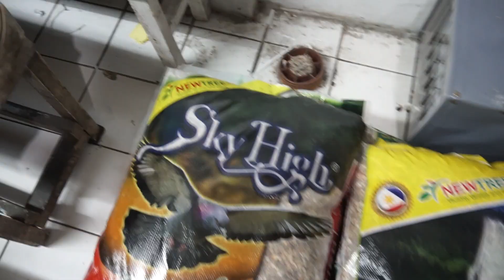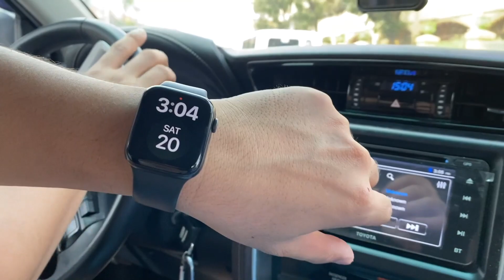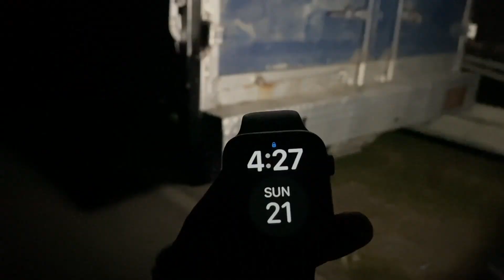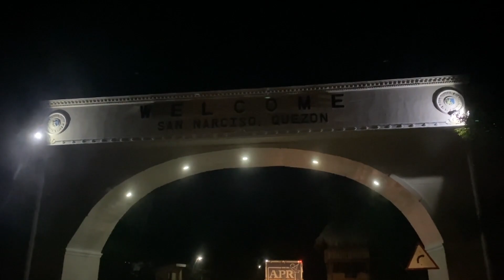LAST LAP FUN RACE SAN NARCISO QUEZON SOUTH 2021 TRAINING APR | APRX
RELEASED TIME : 6:36 AM

SAN NARCISO QUEZON

LAST LAP FUN RACE

PLEASE!!!

APR | APRX Tv